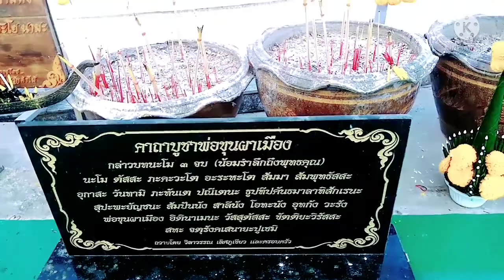พ่อขุนผาเมือง อนุสาวรีย์พ่อขุนผาเมือง อ.หล่มสักจ.เพชรบูรณ์ สักการะไหว้พระขอพรและชมบรรยากาศสวยๆค่ะ